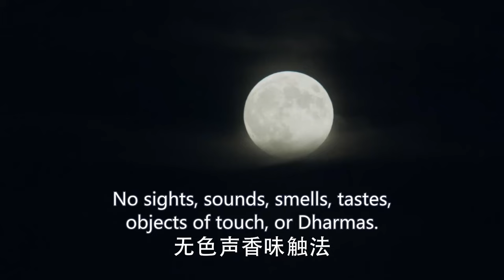【大明帝后】02｜失散姐妹同时嫁给未来皇帝，势要为含冤而亡的父亲报仇，不料皇帝早就识破她们身份，开启王朝主宰之战｜汤唯 朱亚文 邓家佳 张艺兴 俞灏明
剧名：大明帝后
主演：汤唯/朱亚文/邓家佳/张艺兴/俞灏明/乔振宇/吴越/梁冠华/王学圻
集数：31